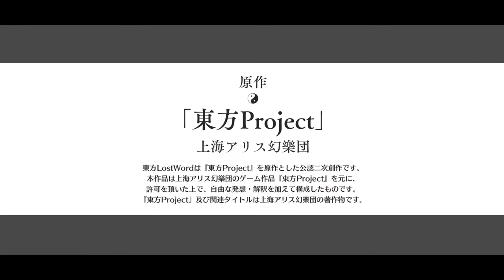【東方LW実況】別人の紫？ここは並行世界！？第１章-幻想孤島＃０１【たろう】メインストーリー 東ロワ LostWord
今回からメインストーリー第１章やっていきます！

【BGM】
フリーBGMサイト DOVA-SYNDROM